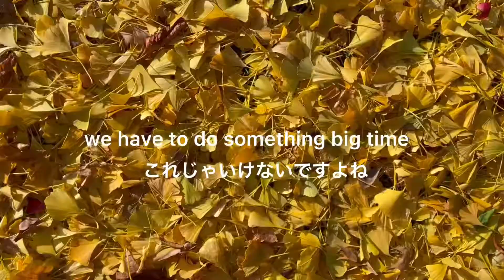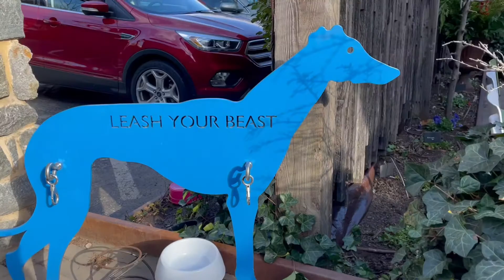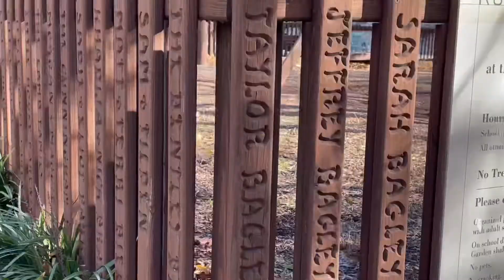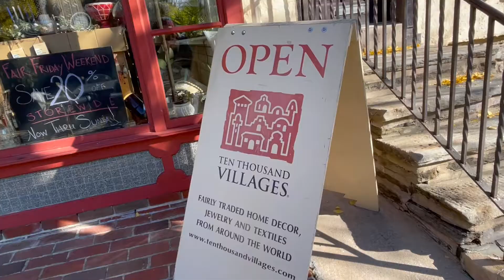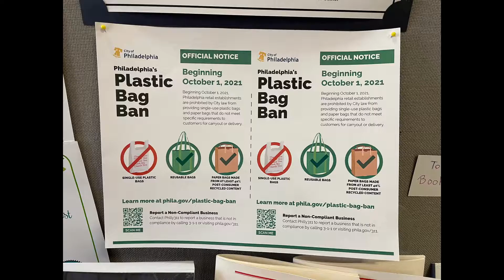Window shopping walkクリスマス前の街ウインドウショッピング散歩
感謝祭で夫の実家のあるフィラデルフィアに行ってきました。感謝祭の後は、フィラデルフィアのいろんな地区を散策して楽しみます。今回は、チェストナッツヒル。　実家のすぐ側なので、しょっちゅう行く場所です。一緒にお散歩してくださいね。

よろしかったら、コメント、そしていいね、できたら、登録お願いします。
いただけるとすっごい嬉しいです。

We went to my mother in law's for Thanksgiving.   After a big turkey day, we explore all the different sections of Philadelphia.  This time we went to Chestnut Hill.
I hope you enjoy walking with us!!

It will be so wonderful to hear from you! Thanks for visiting my video.
much love,
Rubin